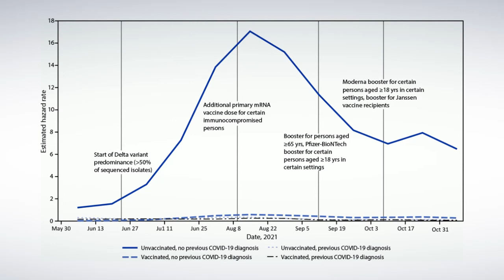The Days are Numbered for Getting this Prep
Antibiotic access for people might be the next item in the hunting scope of the US government. If it is, and your access is curtailed in the future, it might be a good time right now to stock up.